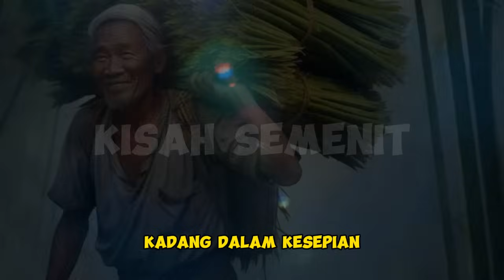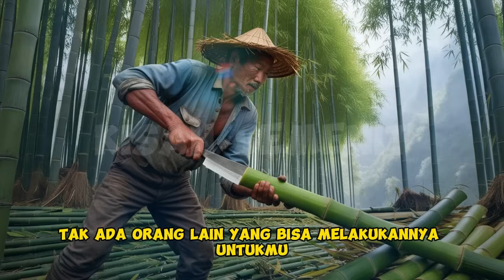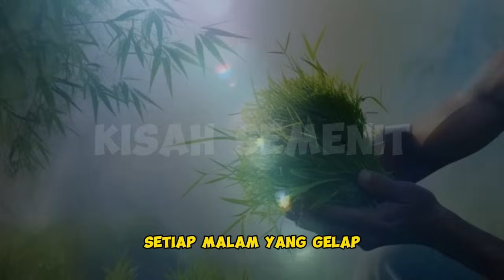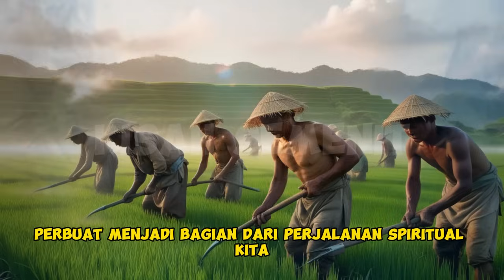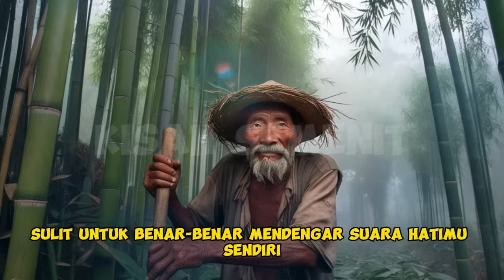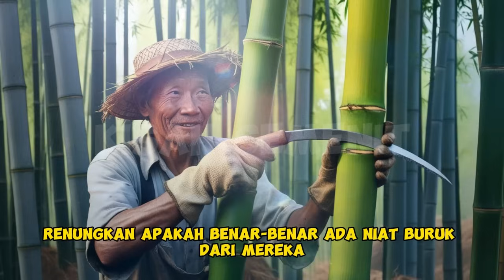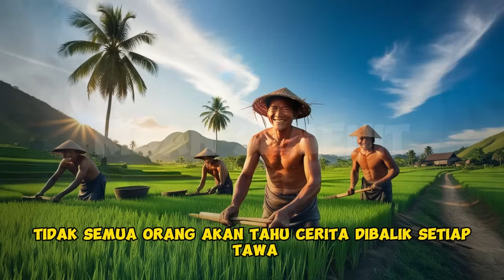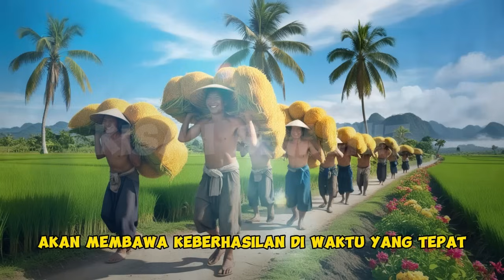HIDUP SERING KALI MENGAJARKAN ARTI KEHIDUPAN MELALUI RINTANGAN, KEKECEWAAN DAN AIR MATA || MOTIVASI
Hidup sering kali mengajarkan kita lewat tantangan, kekecewaan, dan momen-momen sepi yang terasa berat. Ketika kita merasa tak dihargai, disitulah kita belajar tentang ketulusan. Saat usaha kita diabaikan, kita sedang memahami arti keikhlasan. Dalam kekecewaan, kita berlatih memaafkan, dan dalam kesendirian, kita menempa ketangguhan. Setiap ujian ini seolah mengingatkan kita bahwa hidup bukan hanya tentang penghargaan dari orang lain, tetapi tentang perjalanan menjadi pribadi yang lebih kuat, bijaksana, dan mampu mencintai diri sendiri.

Di video ini, kita akan membahas tentang pelajaran berharga dari setiap tantangan hidup. Bagaimana cara kita menemukan makna di balik setiap luka dan kelelahan? Dan bagaimana cara kita terus melangkah, walau tanpa pengakuan dari orang lain? Temukan inspirasi untuk menerima diri, melanjutkan perjalanan dengan tulus, dan menjadi versi terbaik dari dirimu sendiri. Mari belajar untuk tetap teguh, dan jadikan setiap cobaan sebagai bekal untuk tumbuh lebih baik.